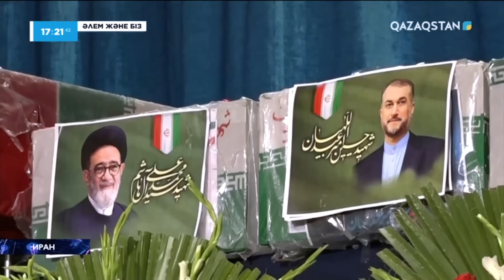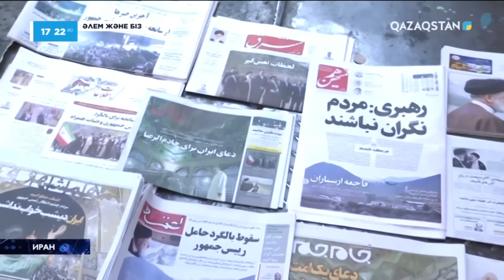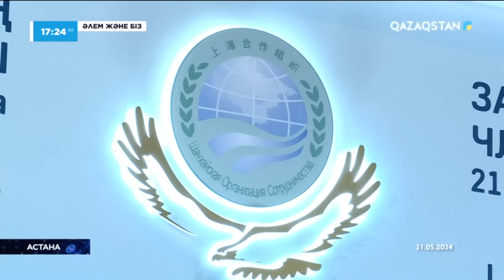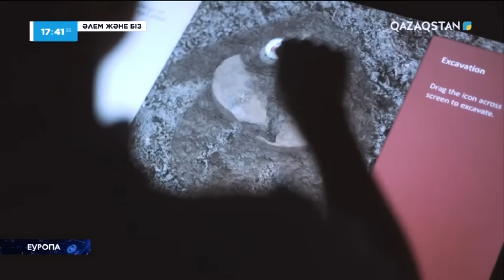Әлем және біз: Израиль басшылары соттала ма?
0:20 - Иранда траур
2:58 - Шанхай ынтымақтастық елдерінің кездесуі
3:42 - Қырғызстандағы шетелдік студенттерге шабуыл
4:40 - Шығыстанушының мәселеге шолуы
6:40 - Израиль басшылары соттала ма?
7:45 - Палестинанының тәуелсіз деп мойындалуы
8:20 - Жасанды интеллект саммиті
8:51 - Профессор Атаканмен сұқбат
10:30 - Қазақ тілінде үлкен тілдік моделдер (LMM)
11:40 - Қазақстандағы жасанды интеллектіні дамытудың әлеуеті
14:20 - Жасанды интеллект 5 жылда өмірімізді қалай өзгертеді?
16:30 - Жасанды интеллект: қорқыныш па, мүмкіндік пе?
17:58 - Ертеңгі күннің музейлері
18:38 - Қазақстанда мәдениет пен өнер күні өтті
19:08 - Музейге бару мәдениеті
21:47 - Еуропа музейлеріндегі қазақ көрмелері

Жүргізуші: Нұрбек Матжани